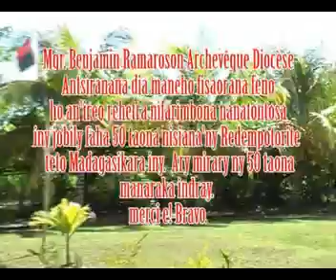MONTAGE VOHEMAR MESSE 2 EME PARTIE OCT 2017